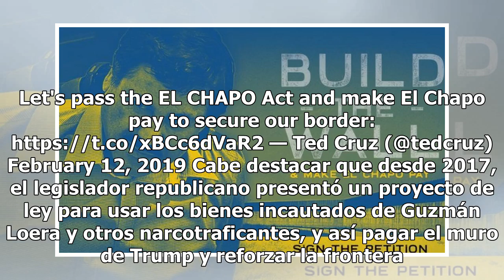¿Descabellado? Proponen pagar muro fronterizo con bienes incautados a El Chapo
En torno al polémico caso del muro fronterizo entre Estados Unidos y México, propuesto por el presidente Donald Trump, el senador representante del estado de Texas, Ted Cruz, hizo un llamado para que el Congreso de su país apruebe EL CHAPO Act, una iniciativa que propone que los bienes incautados al...